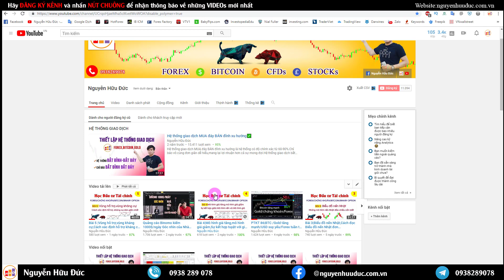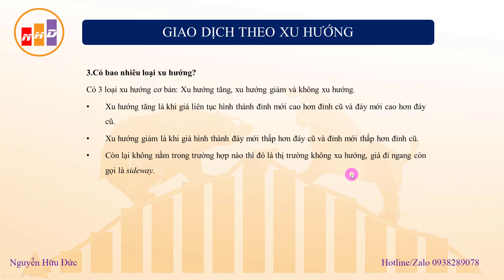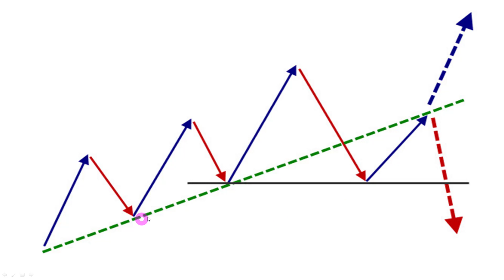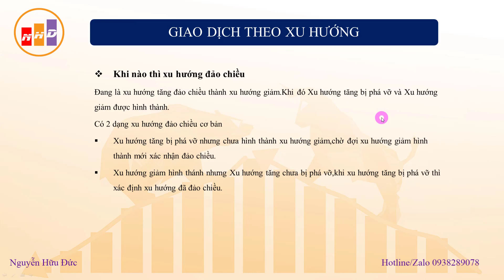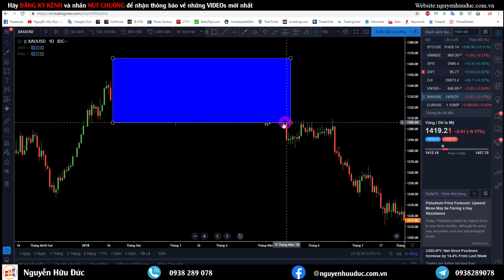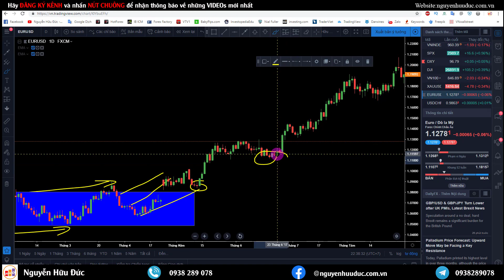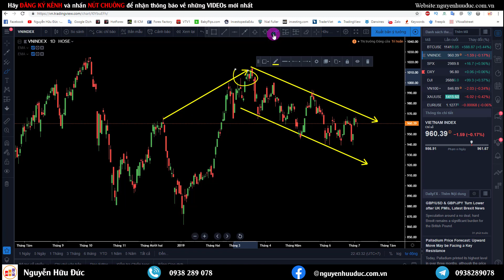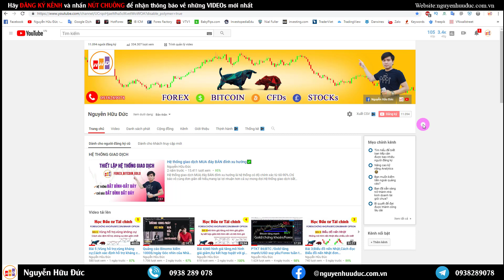Bài 6 - Đường Xu hướng Trendline và Bí kíp xác định Xu hướng đơn giản nhất có thể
Bài 6 - Đường Xu hướng Trendline và Bí kíp xác định Xu hướng đơn giản nhất có thể đây là những gì tâm huyết nhất của mình muốn giúp đỡ mọi người có được kiến thức về thị trường tài chính,đầu tư không rủi ro,chỉ nhà đầu tư không có kiến thức mới rủi ro.